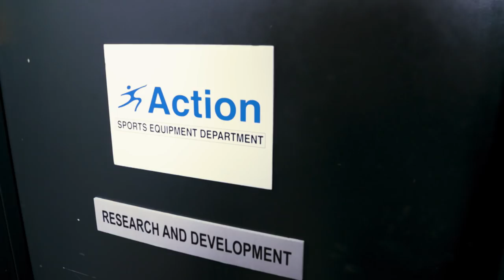Total Recall: Action Swing Set with Slide